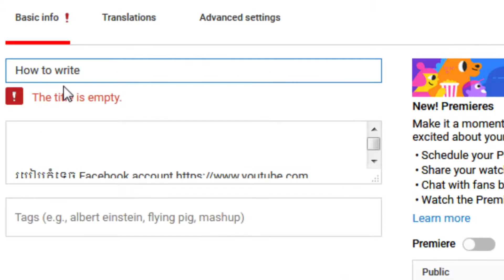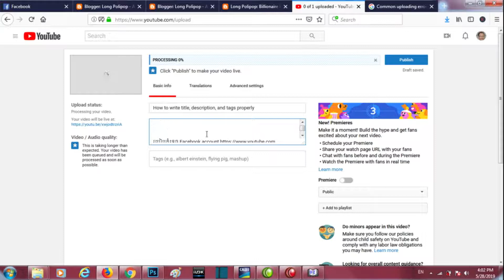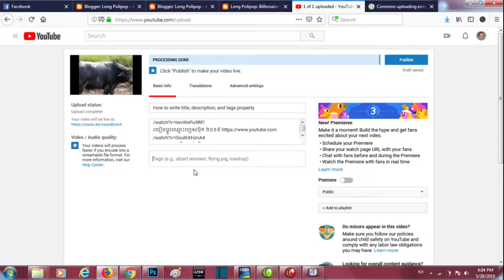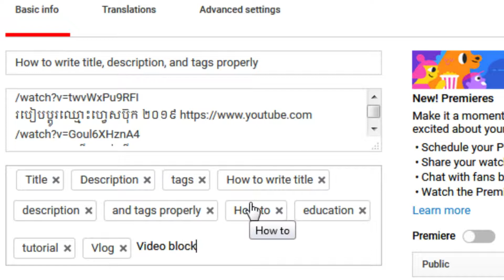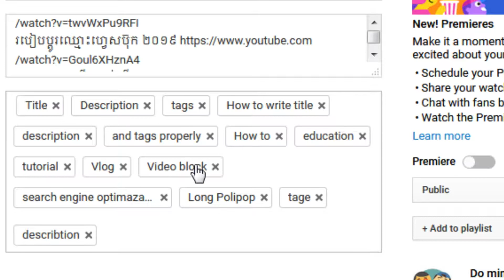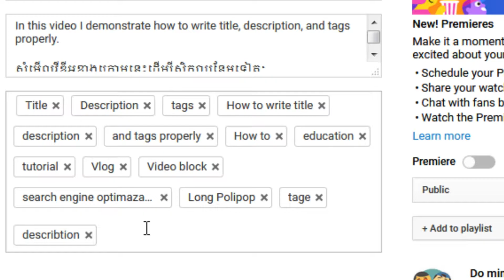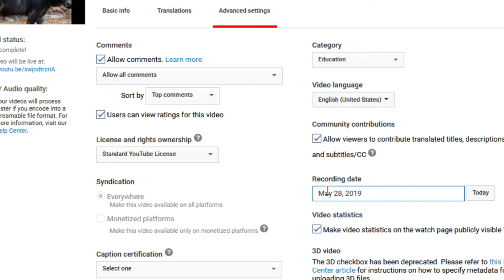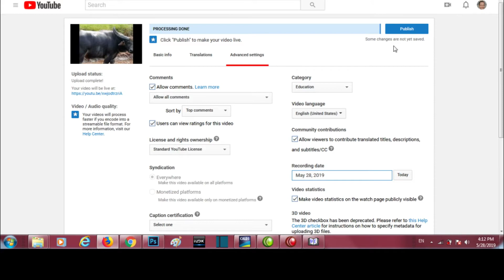របៀបសរសេរចំណងជើង, បរិយាយ, & Tags|How to write title, description, and tags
នៅក្នុងវីឌីអូនេះខ្ញុំពន្យល់ពីរបៀបសរសេរចំណងជើង, បរិយាយ, & Tags។
In this video, I show how to properly write title, description, and tags.